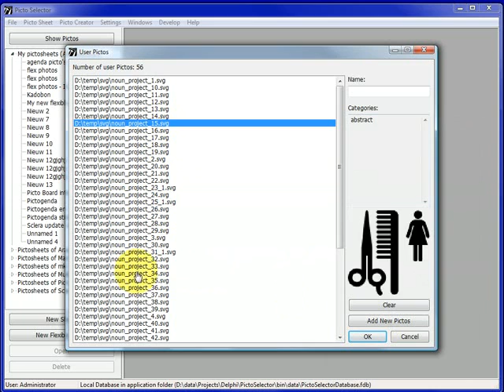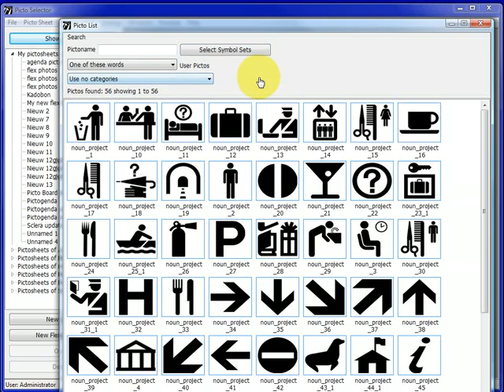User Symbols in Picto Selector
This shows (without sound) how you can add your own images to Picto Selector.